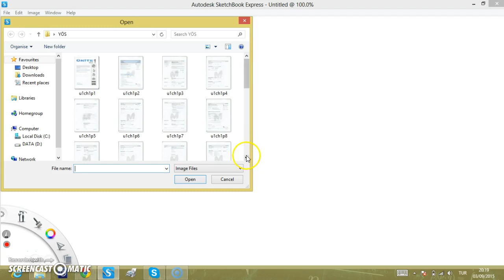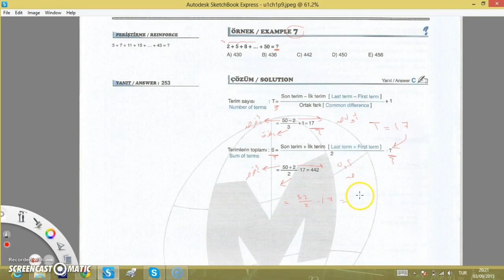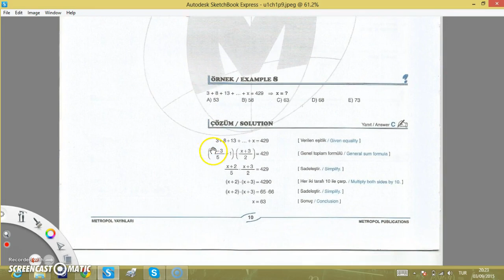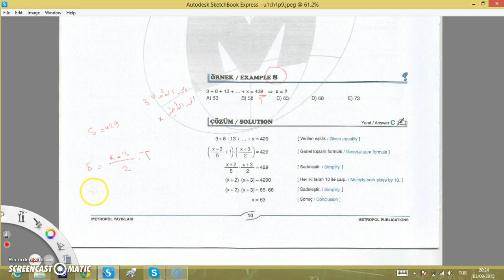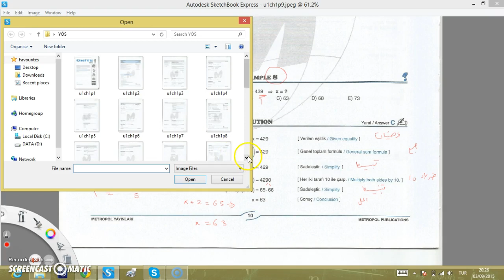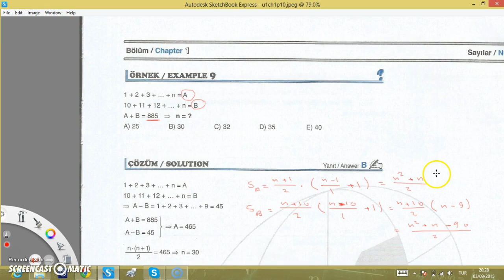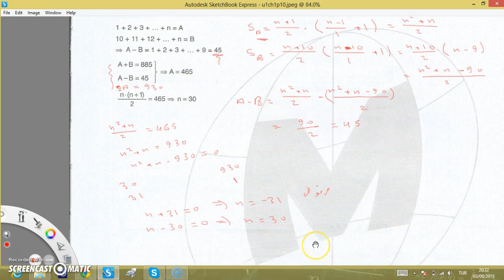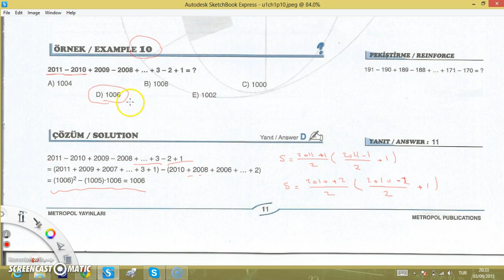تمارين الأعداد المتتالية YÖS- الدرس السادس من الوحدة الأولى من كتاب اليوس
الأعداد المتتالية - الدرس الخامس من الوحدة الأولى كتاب اليوس
دروس الرياضيات
الامتحان المعياري - نظم العد - الأساس عشرة - معادلة من الدرجة الثانية
المنهاج السوري - المنهاج التركي - المنهاج العراقي
مواعيد امتحان اليوس - دروس أون لاين -  نماذج يوس - YÖS
كل ذلك تجدونه على صفحة الفيس  " دكان الرياضيات " للأستاذ عبد الباسط مهرات .